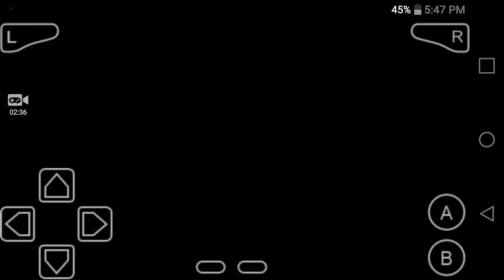warioware twisted 9-volt